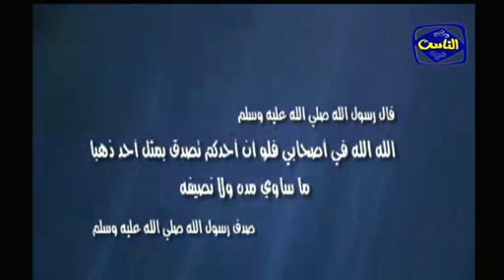حب الصحابة رضى الله عنهم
هذا جدول ممكن أن تستخدمه فى رمضان و هو جميل جدا لإنه يمنحك فترة طويلة من الطاعات و أيظا فترات طويلة للراحة
www.   way2Allah    .com
extermal tags
محمد العريفى
ات  النور  مؤثرة  مبكية  فضيلة  الشيخ  محمود  المصري  من  قناة  الخليجية  الفضائية  موقع  الطريق  إلى  الله
الصدقة الجارية الخير ضحك حزن جن
الصوم الحج
أهلى زمالك بورسعيد المنصورة شرم الشيخ المنصورة جبل حسن خاتمة
مكة المدينة مسجد دعاء خبر فلم فيلم الصلاة جديد فكرة  مسلم
السعودية الكويت قطر البحرين سوريا عمان تونس الجزائر امريكا إسرائيل إسرائيل ضحك نكتت يوم القيامة
مسلسلات باب الحارة طاش ما طاش الحلقة الأخيرة كارتون
احدث الافلام العربية والاجنبية احمد حلمي محمد هنيدي جوليا روبرت واحدث الاغاني العربية والاجنبية والعراقية حسام الرسام كاظم الساهر تامر حسني هيفاء وهبي نانسي عجرم مع احدث البرامج للتصميم والحماية والصوتيات مع الشرح والسيريلات رومانسيات اشعار شعبي وعربي فصيح خواطر وقصص فضايح فنانين عرب واجانب كلمات اغاني عربي واجنبي هكرز دورات اختراق ايميل ومواقع ومنتديات صور حيوانات وصور رياضية وفنانين وطبيعة  برنامج القاهرة  اليوم  عمرو  اديب مصرى مصر محمد حسان محمد حسين يغقوب الناس الرحمة نور مهند الحاره الحيرة مسلسل
دردشة , شات , منتدى , دليل للمواقع , مركز تحميل , أفلام , انمي ,
أخبار رياضية , أحدث السيارات , الرياض,القصيم,أخر الجوالات , صيانة أجهزه , تحميل مسنجر , تطوير مواقع
,الكريم,تجويد,أمريكا,حوار,سياسة,خبر,أخبار ,ماسنجر,باتش,فتح
إيران طهران القاهرة بيروت دمشق سوريا
ياهوو ياهو مسنجر مضحك هاكرز حشيش
ISLAM MUSLIM  ISLAMIC UMMAH QURAN MOHAMMAD ALLAH AKBAR GOD MUSLIMS EGYPT WORLD ISLAM 55A ISLAMWAY CONVEY
 الجزيرة القرآنقناة الناس  المسلمين فلسطين حسني مباركمحاضره للشيخ محمد حسان egypt حسن البنا
 محاضرة محمد القران الاسلام التوبة الله  سبحانAllah Mohammad قصة اسلام الداعية الامريكى
مصر غزة العراق القرضاوى  ياسين ص